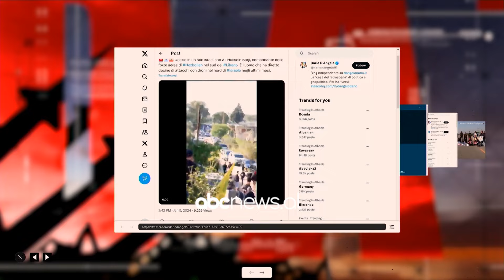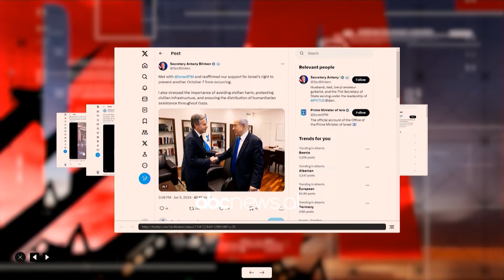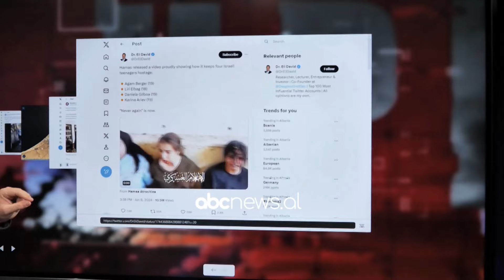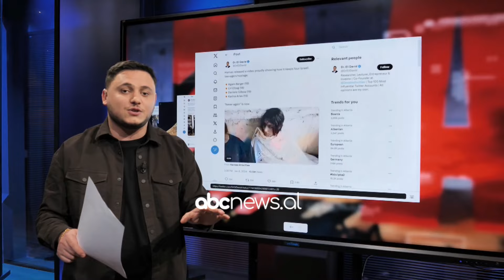Blinken “urdhëron” Izraelin që të ul armet ndaj civilëve- War Update